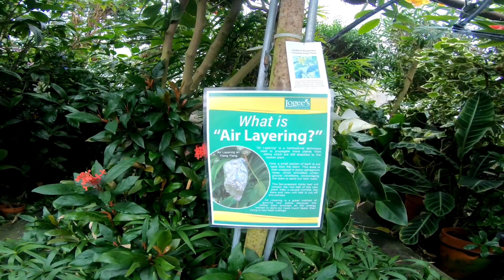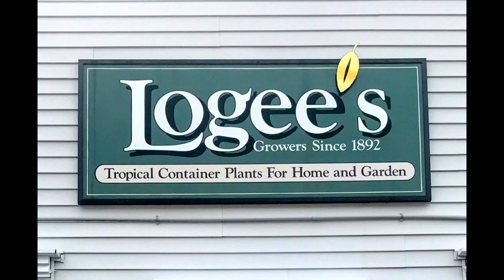A visit to Logee's Greenhouses on October 23, 2022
While on my way to visit my parents on Mom's birthday, I visited Logee's Greenhouses in Connecticut.  While well out of my way, visits to Logee's are always worth it!  This time, I brought a GoPro camera on a stick and took a couple laps around the greenhouses.

Thankfully, Logee's has an online store.  The team there does an AMAZING job of packaging their plants for shipping.  I've purchased many plants from Logee's and have never been disappointed!